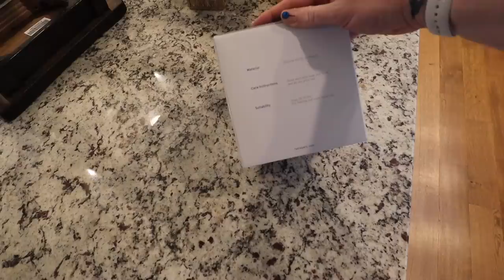Vlogmas 2022: Day 27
MY 2022 MERCH is live!
Please read all sizing measurements carefully.

Breathe At Home Code NOW until 12/31: VLOGMAS20
20% of holiday decor and ornaments

OTHER THINGS:
The Marriage Portrait
Oprah Journal
Oprah Daily Cards Cup (Driftwood)